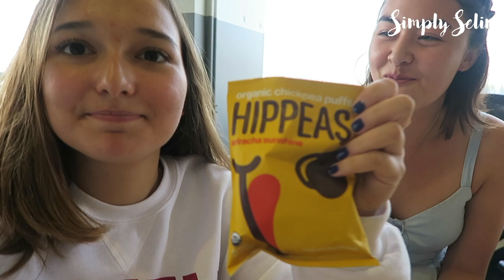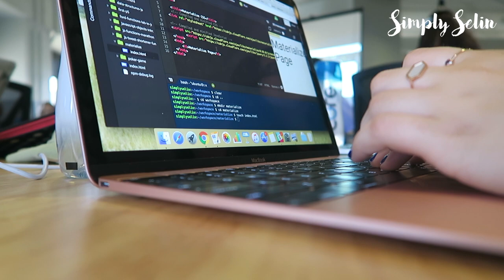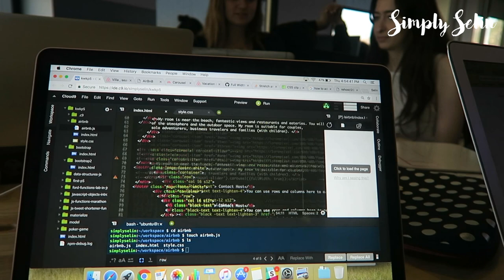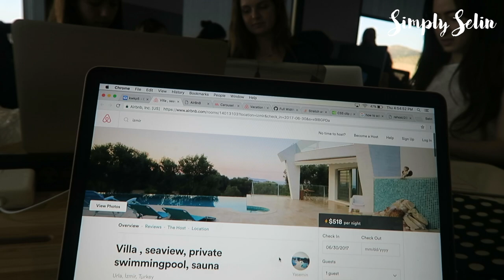FACETIMING KARLIE & CARPOOL KARAOKE?! || Kode with Klossy #4